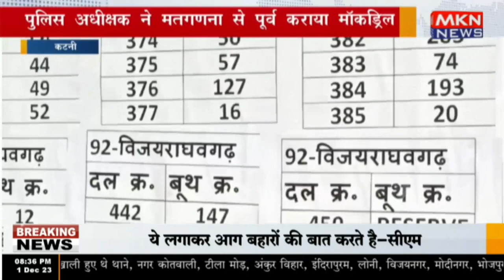कटनी - पुलिस अधीक्षक ने मतगणना से पूर्व कराया मॉकड्रिल